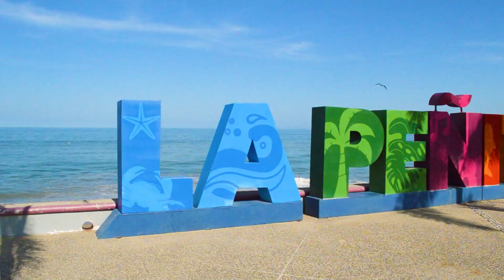Tormenta Musical - El Rarito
Vídeo musical oficial del sencillo "El Rarito" de la Tecno-Banda Tormenta Musical

Producción Visual a cargo de Universo ROGA Studios

CONTRATACIONES
Gilberto Peralta: 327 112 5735
Juan Salvatierra: 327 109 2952
José Villareal: 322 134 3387

ROGA
ROGA
ROGA
ROGA
ROGA
ROGA
ROGA
ROGA